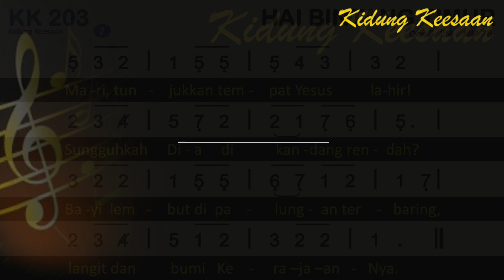KK 203 — Hai Bintang Timur - Kidung Keesaan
KK 203 Hai Bintang Timur
Syair: Sterre van ‘t Oosten, P. J. Moeton,
Terjemahan: Yamuger, 1981,
do = g
2 ketuk

00:00 Bait 1.  Hai bintang Timur, terbitlah kembali
00:37 Bait 2. Mari, tunjukkanlah tempat Yesus lahir!
01:04 Bait 3. Kami berlutut bersama Majusi: